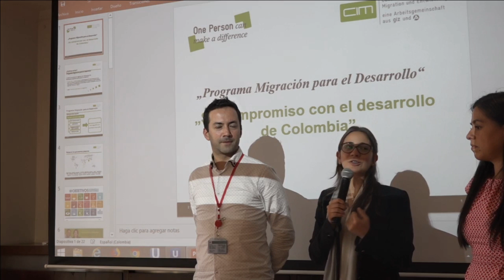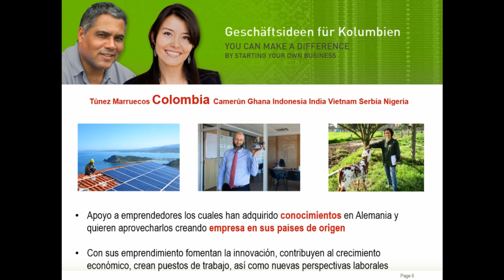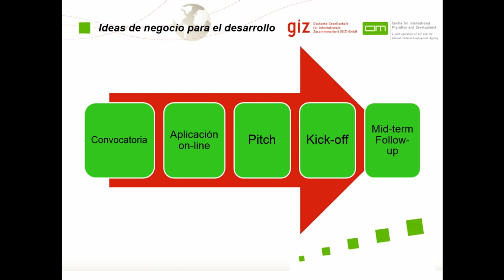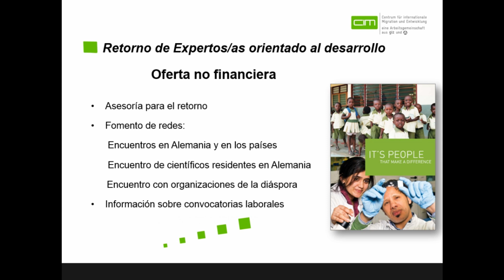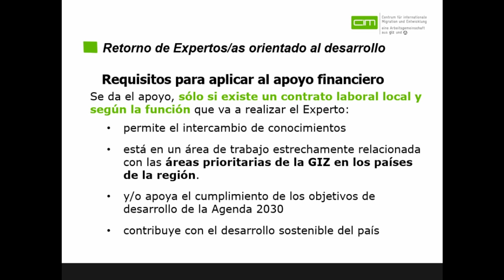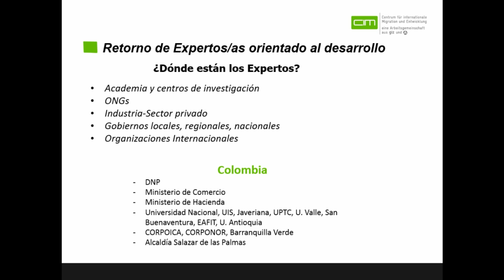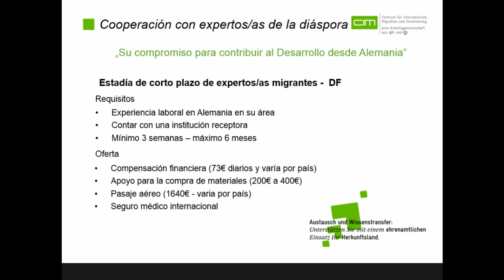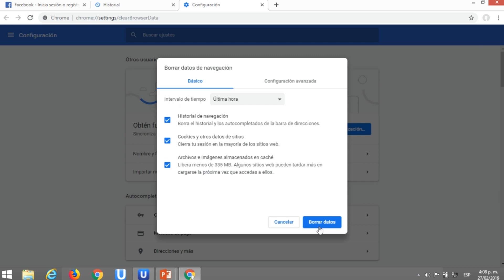Programa migración para el desarrollo - Alemania